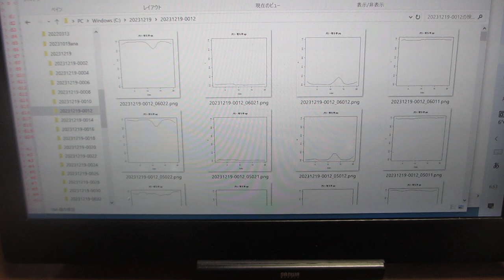ＡＩＣ（情報量規準）を利用した超音波データの統計数理（超音波システム研究所）